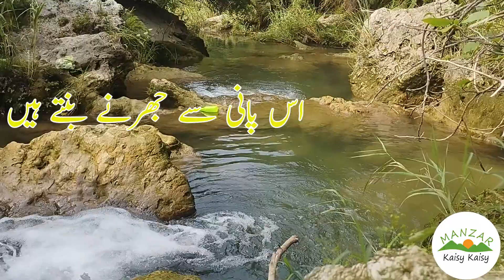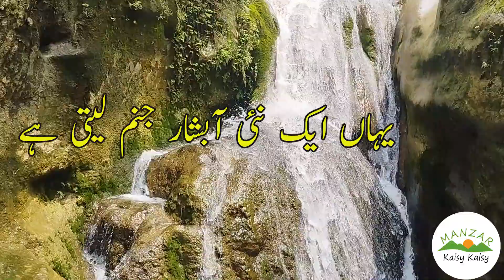SOON VALLEY KHUSHAB | KANHATI GARDEN WATERFALL | Pakistan Beautiful Places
Inspiring to explore the natural and cultural beauty of Pakistan.
Soon Valley Khushab, Punjab is a paradise on the land of Punjab, Pakistan.

Kanhati waterfall is the part of Kanhati Garden. It is about 1.5 km from Kanhati Garden. One of the best features of Soon Valley Khushab is its waterfalls. Kanhati waterfall is one of them.
There are some special features of this valley that distinguish it from other areas, without knowing about them it is very hard to understand its importance. Uchali Lake, Khabeki lake and Jahlar lake make this as Lake District . Kanhati Garden, Kanhatti Waterfall, Nursing Phowar waterfall, Sodhi Jaywali Garden, Daip Shareef, Sultan Mehdi Chashm,  Gosar Valley and Sakesar are resorts to visit. Qila Tulaja , Qila Amb and Akrand Qila are its historical places.
Location
Distance from Islamabad: 230 km
Distance from Kalar Kahar: 70 km
Distance from Sargodha: 100 km
Distance from Lahore: 320 km
Distance from Karachi: 1262 km
Soon Valley is the best for one day trip. It is also affordable for two or three days trip. Accommodation for night stay is not very costly. There are  restaurants and hotels in Naushehra (the central city of Soon Valley) that offer accommodations at affordable price. People of Soon Valley are generous and friendly. Soon Valley is the best for family tour.